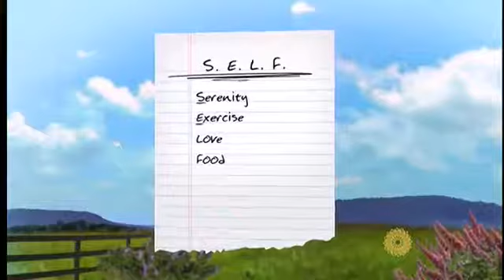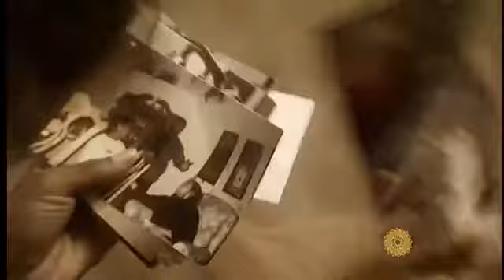Alter Your Life: Episode 6 Part 3